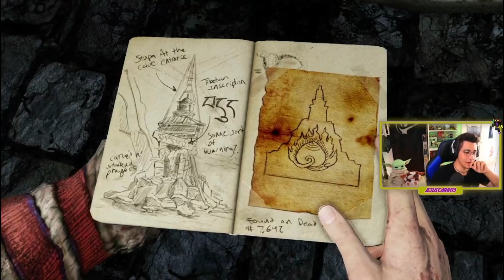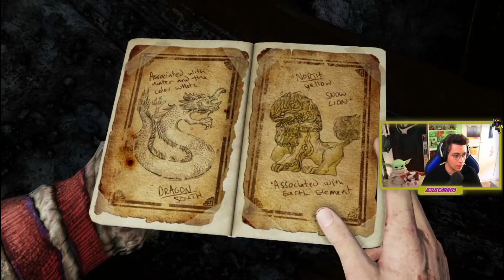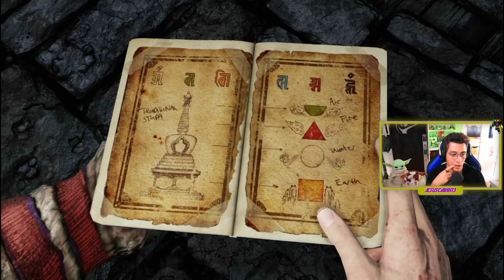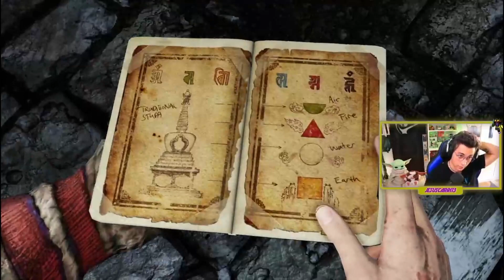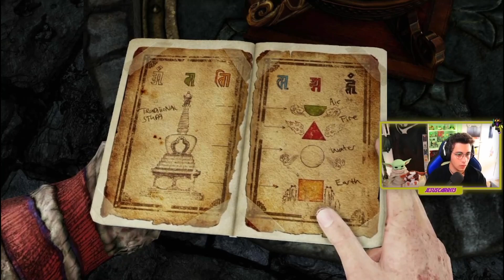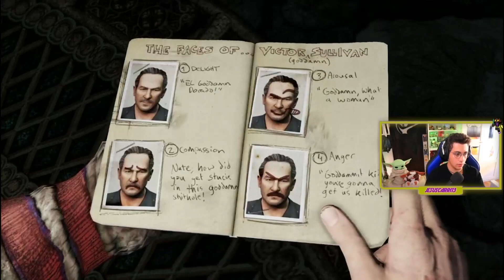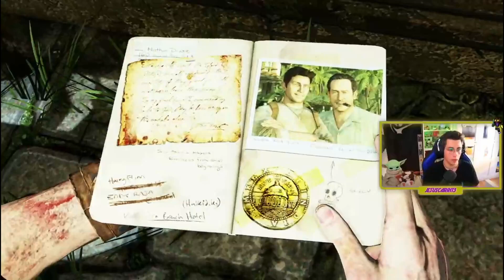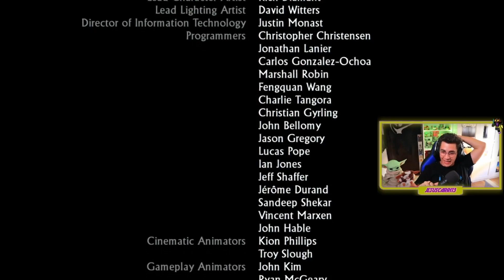😱UNCHARTED 2: Among Thieves #4 🤩 || ¡FINAL DE INFARTO!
¡Un FINAL muy cargado de TIROS! Muchas gracias por todo el apoyo!! 🤗
Link de mis redes: